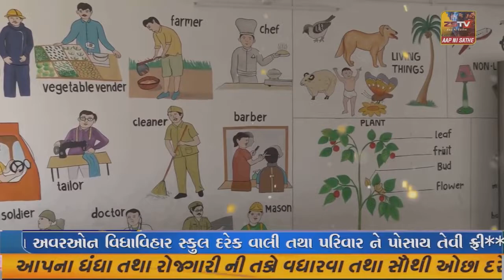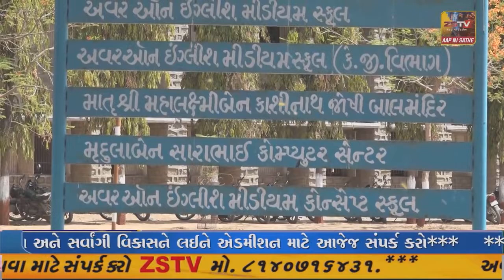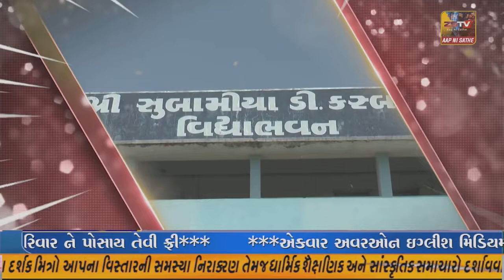પ્રાંતિજ ના સોનાસણ ખાતે દિવાલ ધરાશાયી થતા બે ના મોત એક ને ઈજાઓ પોહચી